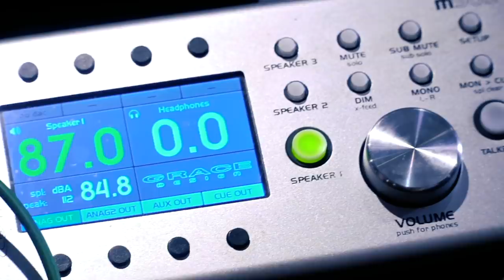LINC - Up For Hours (Official Video)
Official music video for LINC's new song "Up For Hours"

Video Credits:
Directed by: Chris Jones and Daren Hiltunen
Produced by: Reel Visions Productions

Copyright: TheycallmeLINC

Lyrics:

I been up for hours
I can’t seem to settle down
I got issues, you got issues
We can’t solve them all right now
Let’s just focus on each other
Let the moment slow us down right now
Cuz I’ve been up for hours

I keep thinking bout the road
I been aiming at the top
And they keep shooting at my soul
Only keep real ones around me
Finding strength in vulnerable right now

Life is way to short to have any regrets
Cherish every moment till your final breath
Tryna fly to Fiji on a private jet
Can’t bring it when you perish
But I’ll take the check
Yeah yeah on a roll
Ready set Geronimo
Deck you out in lucky charms
And make love on a pot of gold
Caviar ambition
Got me sitting on a lot dough
Tryna find my purpose
I just hope it doesn’t take my soul

Working every night
Till the lights turn out
Haven’t slept in a week
Think I might burn out
But I wouldn’t trade a thing
No I wouldn’t trade a thing
Ain’t nobody ever said
You gotta sleep to have a dream

Eve Saint Laurent with that Michael Coors watch
Got you drippin' in channel
And Gucci leather on your arm
Put you in that new Mercedes
Baby we can cut the top
Take you back to where I came from
Introduce you to the block like Jenny
Anywhere we go we know it’s hot like Jenny
Universal blowing up the spot like Jenny
Make you my American woman just like Lenny
So tell do you feel me

Tell the stars on my way
My way
Everything I got I made
Everything on God I prayed